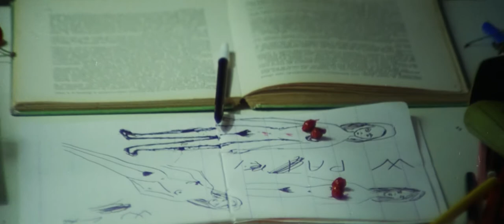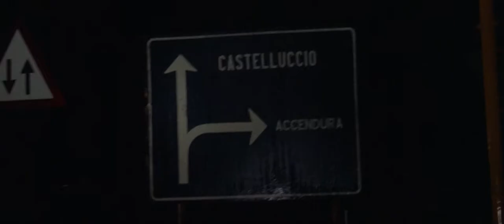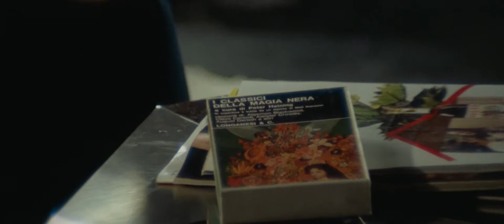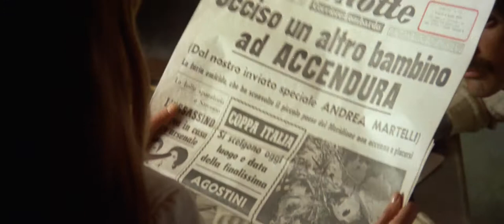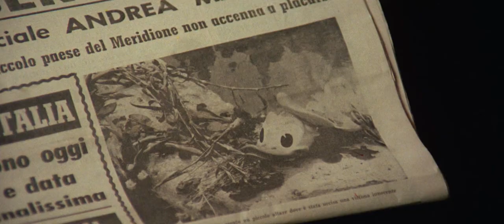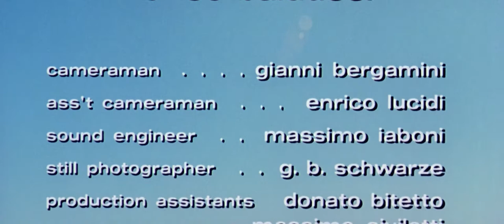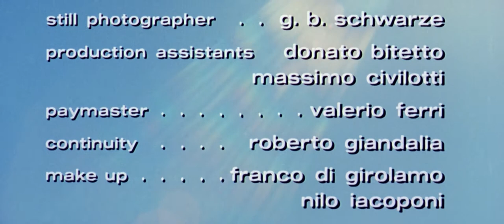Don't Torture a Duckling 1972 | FULL ITALIAN MOVIE | DUBBED | BEST QUALITY | 1080p HD Blu-ray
A reporter and a promiscuous young woman try to solve a series of child killings in a remote southern Italian town rife with superstition and a distrust of outsiders.

Original title: Non si sevizia un paperino